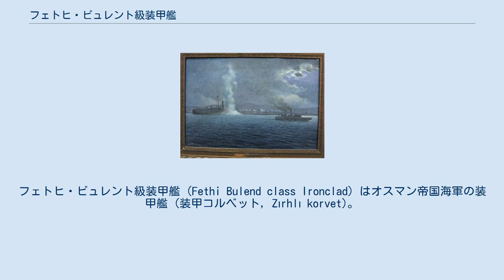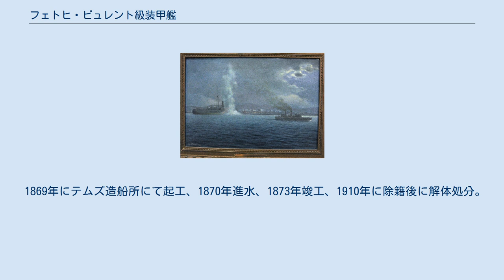フェトヒ・ビュレント級装甲艦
フェトヒ・ビュレント級装甲艦 (Fethi Bulend class Ironclad) はオスマン帝国海軍の装甲艦 (装甲コルベット, Zırhlı korvet)。
 本艦の基本構造は2本のマストと一本煙突を持つ装甲コルベットとしてイギリスで建造された。
船体中央部に229mmの装甲板をリベットで作られた砲廓（ケースメート）を持ち、内部に22.9cm（13.9口径）後装砲を単装砲架で片舷2基ずつ計4基配置した。
砲廓は上方から見て横に長い八角形をしており、前後左右を除いた左右の斜め前と斜め後ろに砲門が開けられたが床面のレールを砲架を移動させる事により前後左右に最大2門を向ける事ができた。
 1869年にテムズ造船所にて起工、1870年進水、1871年竣工、1904年～1906年にイタリア、アンサルド社で近代化改装実施後、サロニカ湾に配備。
1912年10月18日にギリシャ海軍の水雷艇11号に36cm魚雷2本を右舷に受けて撃沈された。
本艦はその後、武装の一部をサロニカの砲台に配置。
 1869年にテムズ造船所にて起工、1870年進水、1873年竣工、1910年に除籍後に解体処分。